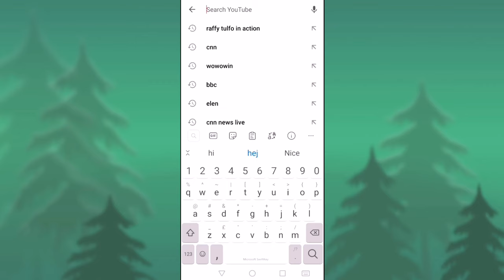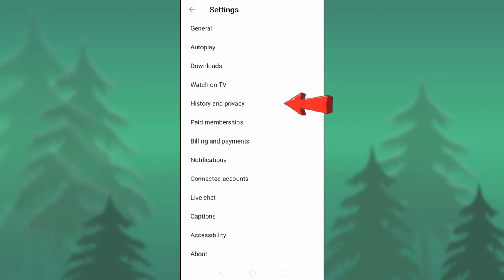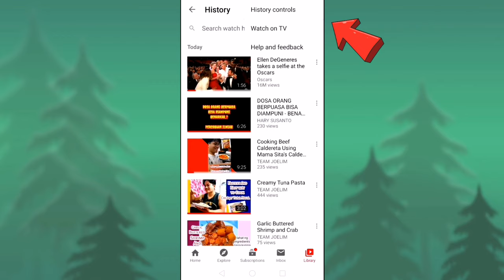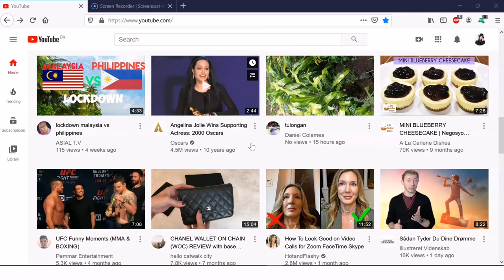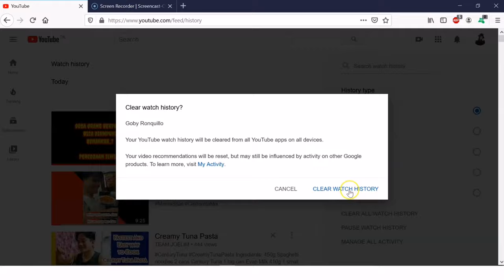How to Delete YouTube Search & Watch History | Android Phone & PC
How to clean/delete your YouTube Search and Watch History on Android Phone and PC. -Tagalog-